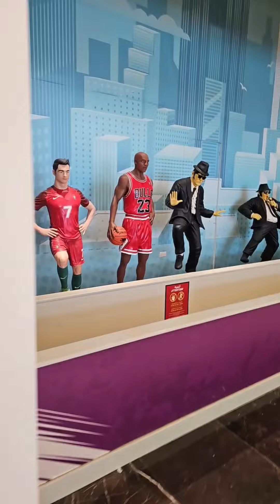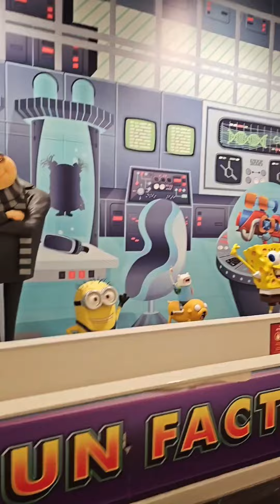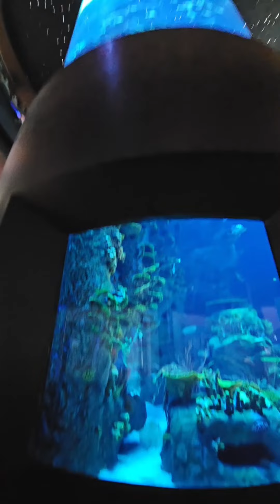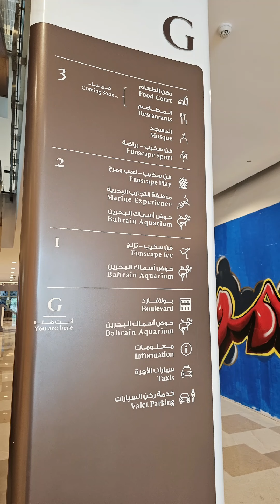مقتطفات لزيارتي لمول دلمونيا في مملكة البحرين أحد الوجهات الجديده والترفيهية تاريخ 24/4/2023